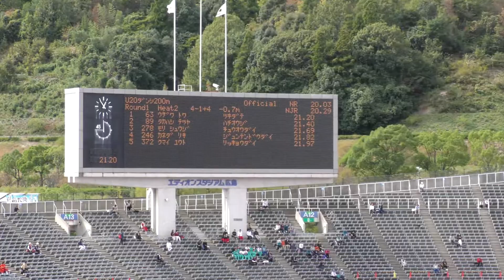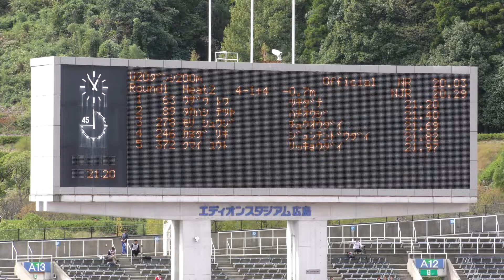男子200m予選2組 U20日本選手権R01